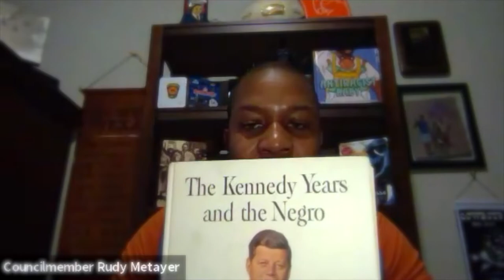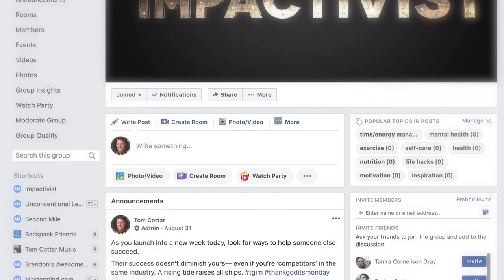Driven By Purpose: Rudy Metayer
Hey, Impactivists! I want to introduce to you a man I have a ton of respect and admiration for. He’s not only achieved some pretty amazing things, he’s also an exemplary servant leader driven by purpose, passion, faith and integrity.

Rudy Metayer is the son of Haitian immigrants. He was the first generation of his family to graduate college and obtained a law degree from The University of Texas Law School.

Most importantly, he reflects what is best among us... and inspires me to focus on what unites us, not what divides us. And when he speaks, I tend to listen.

In this episode, we cover:
-Growing up in an immigrant family
-Leadership superpowers and mindsets
-Learning to see obstacles as opportunities

-and more...

**AND... if you haven't yet joined our private IMPACTIVIST Facebook group... run, don't walk, and jump into the conversation !

We hope this inspires and motivates you to become the best version of yourself you can be and lead  and serve YOUR community!